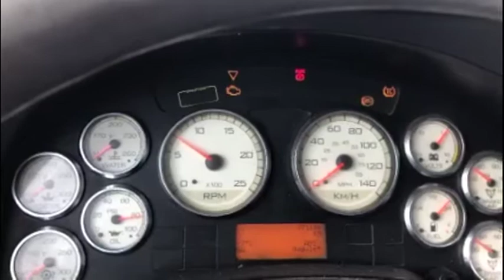2012 INTERNATIONAL PROSTAR For Sale